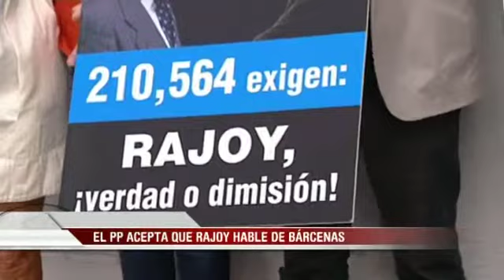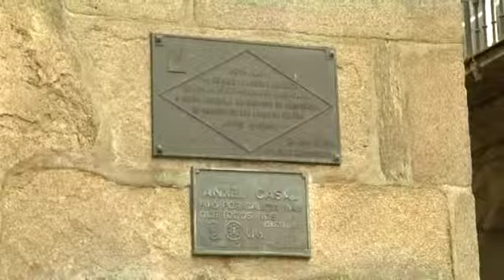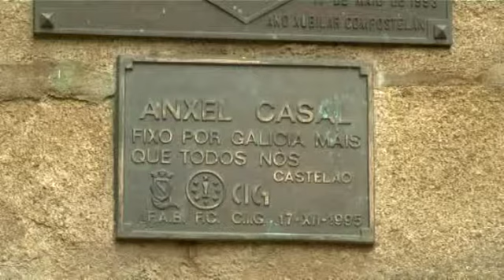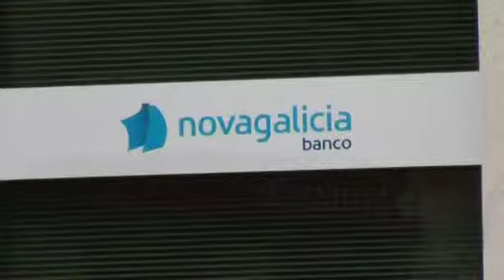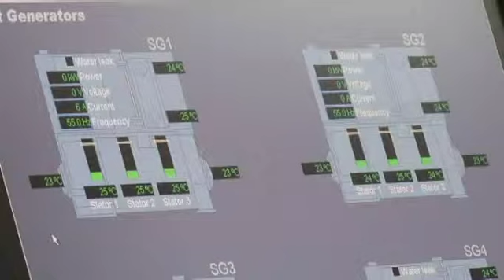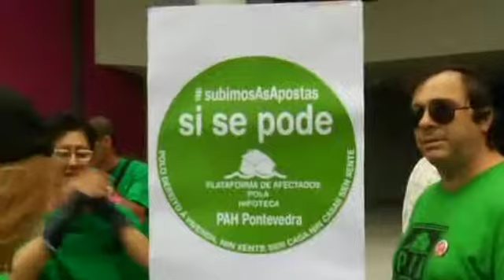Informativos V Televisión 21:00h (24/07/13)